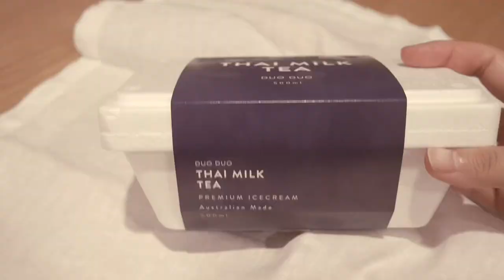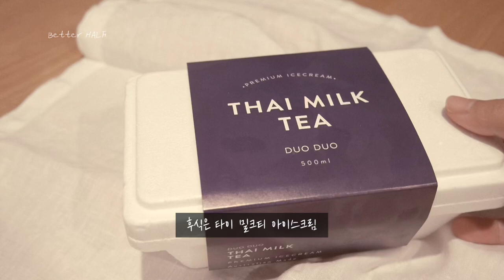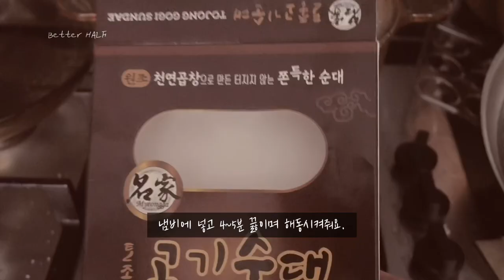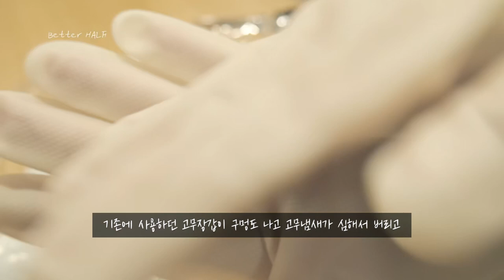Eng] 주부 VLOG | 호주 시드니 일상ㅣ인생 첫 냄비세트 (feat. 코렐 비젼냄비/Visions cookware), 니트릴 장갑/Nitrile gloves, 스마일 슬리퍼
웰컴 투 베터하프 :D

인생 첫 냄비세트를 구매했어요. Corelle Brands 비젼냄비’’ 🧡
디자인도 이쁘고, 천연소재로 만들어져 유해성분이 없다는 점이 마음에 들었답니다.
주방 용품으로 니트릴 주방장갑도 주문했는데, 아이보리 컬러도 깨끗하고 고무 냄새 걱정 없어서 좋아요. 스마일 슬리퍼가 꼬박 한달만에 도착했어요. 너무 귀엽고 생각보다 착화감이 좋아서 이번 구매도 성공이에요. :D

If you enjoyed this video, don’t forget to hit the ‘Likes’ and ‘Subs’.